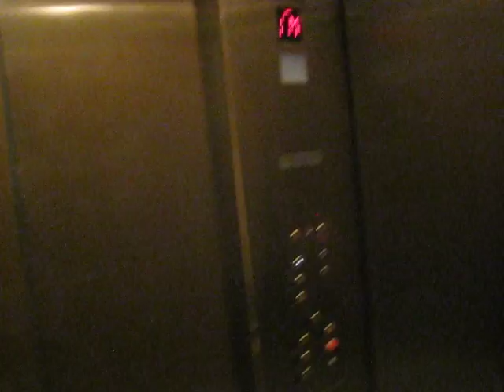Montgomery Hydraulic? Elevator at the American Museum of Natural History Gift Shop